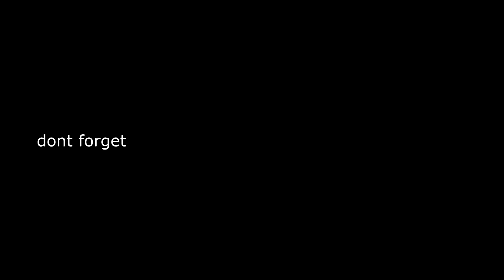Bin Ich Der Nächste VVS Member?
Mashallah Inshallah if you use code NoahFN you are officially halal